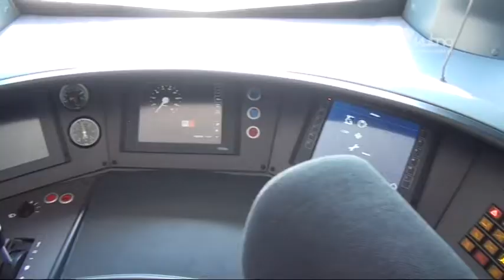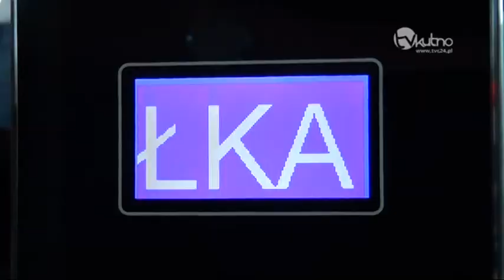od 14 czerwca ruszają nowe połączenia kolejowe z Kutna do Łodzi